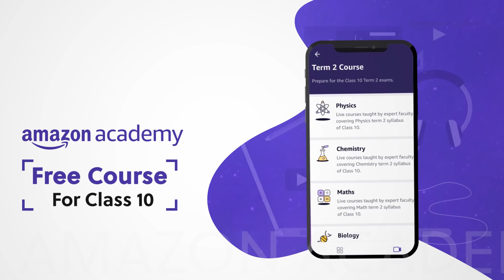Class 10 CBSE Term 2 | Boards 2021 - 22 | Free Course | Amazon Academy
Amazon Academy launches Free Course for Class 10 students preparing for Term 2 Board exams 2021-22 for Science and Maths. Start attending live lectures now.

This free course offers live lectures for CBSE Term 2, NCERT discussion, previous year papers, mock tests and comprehensive practice for Science, Math and Mental Ability for NTSE.

Amazon Academy helps you prepare better and achieve the winning edge in JEE & NEET. You can attend live lessons from expert teachers, take chapter tests, assess your readiness with All India Mock test series crafted by industry experts, and practice handpicked questions with hints and detailed solutions. All India Mock Tests mirror the real exam experience and give you detailed insights into test performance.